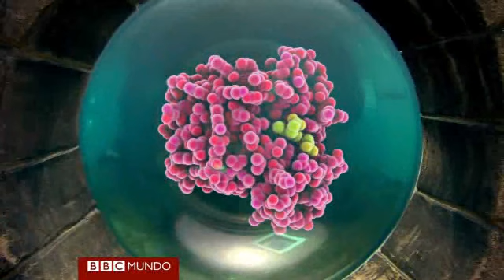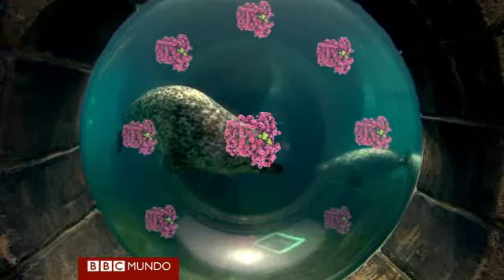Las focas y su "talento" de larga duración bajo el agua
Científicos británicos resolvieron el misterio de cómo los mamíferos acuáticos guardan el oxígeno suficiente como para mantener la respiración bajo el agua hasta una hora. Conozca los detalles del descubrimiento en este video de BBC Mundo.